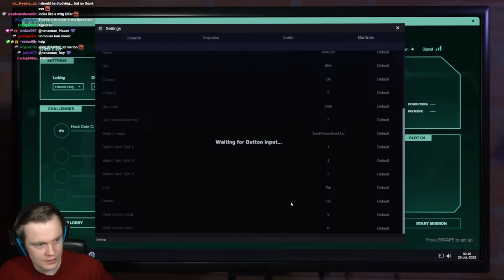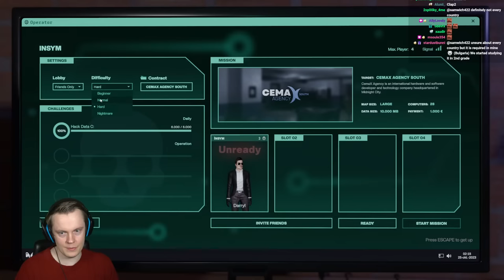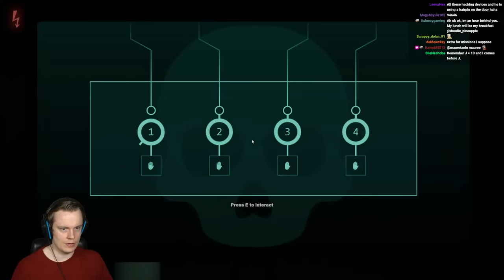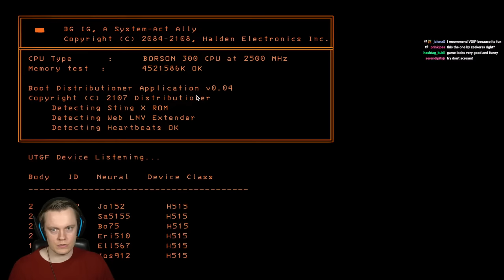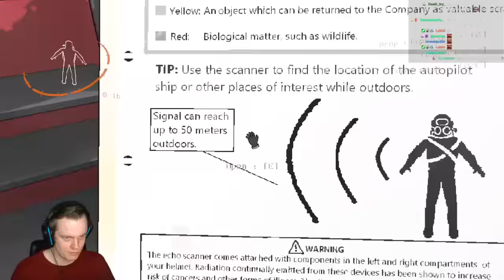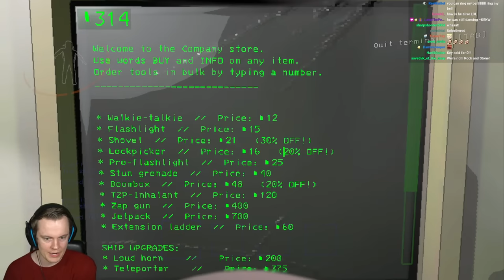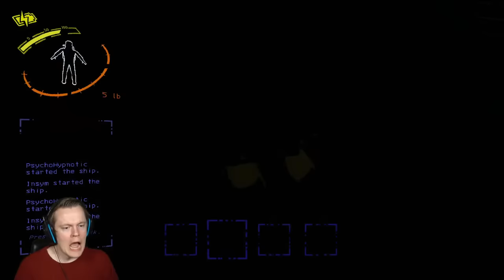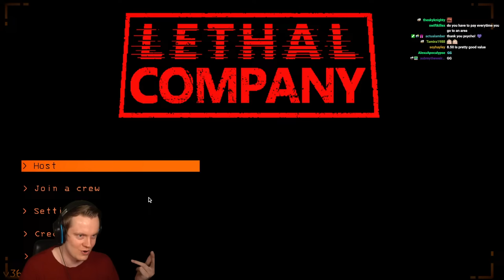Playing NEW Co-op Horror Games with Psycho - Midnight Heist & Lethal Company